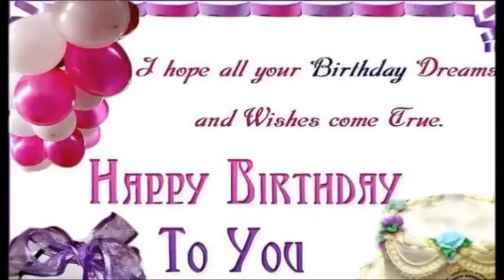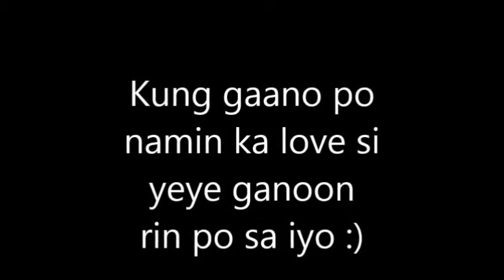Happy Happy Birthday Tita Ma Elena Samaniego Mariano ( ayra mariano's mom )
Pasensya na po sa face namin ah? hahaaha Happy birthday po Godbless ♥ AYRAb you to the moon and back ☺